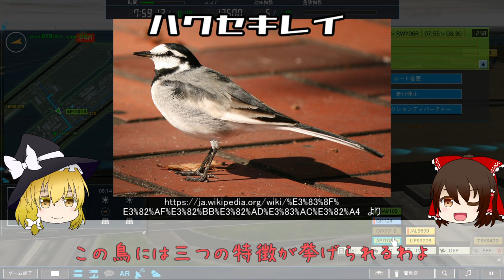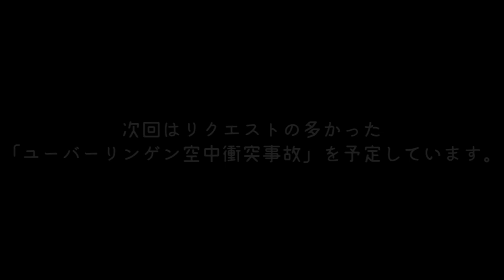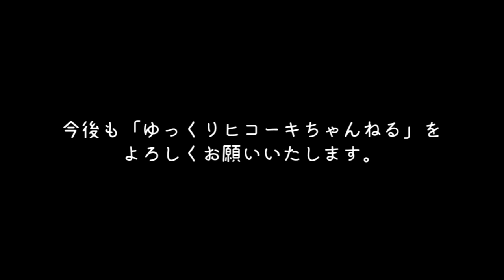【番外編】お礼とアイコン（ハクセキレイ）の説明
今回は番外編として、そのお礼とチャンネルアイコンの小鳥ちゃんのお話をしたいと思います。

【訂正】
1:35　「早い」→「速い」

【Attention Please】
★コメントにはなるべく返信するよう心がけていますが、すべてにはお返事できないと思います。
★リクエストについては、古くから頂いているもの、要望の多いもの、話題性の高いものなどを優先的に紹介させていただいていますので、すぐにはご紹介できない場合があります。
★クローズドコミュニティではなく、オープンコミュニティですので、コメント内容には責任を持ってください。攻撃的なコメントや挑発的なコメントを含む他者を不快にさせるコメントをする者には毅然と対応します。